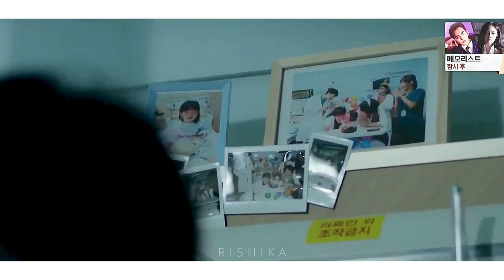Ahn Jeong-won and Jang Gyeo-ul. | Their Journey. (Season 1) | Winter Garden FMV.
"Put your faith in someone's hands."
Turn on CC for subtitles.
Song: Fly (Acoustic) by Meadowlark.